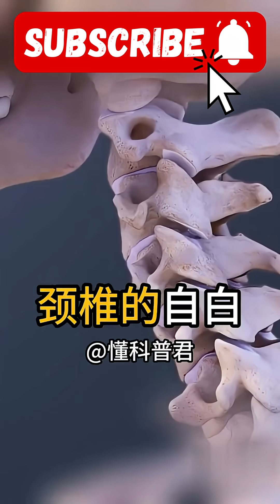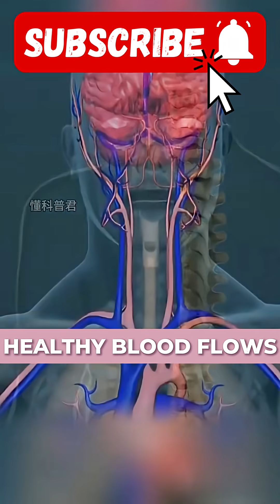The human cervical spine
Your cervical spine — the upper part of your backbone — does more than hold your head up! 💀
It’s made of 7 powerful vertebrae that protect your spinal cord and let your head move freely in every direction. 🧠
Watch this short video to see how it works and why keeping it healthy matters!
the cervical spine,
straightening of the cervical spine,
exercises for the cervical spine,
how to read an mri of the cervical spine,
the game plan managing on field cervical spine injuries,
3d cervical spine,
foraminal narrowing cervical spine,
ct myelogram cervical spine,
cervical spine neurological exam,
7 cervical vertebrae,
herniated cervical disc 6-7,
cervical spine c5 c6 c7,
7th cervical vertebrae